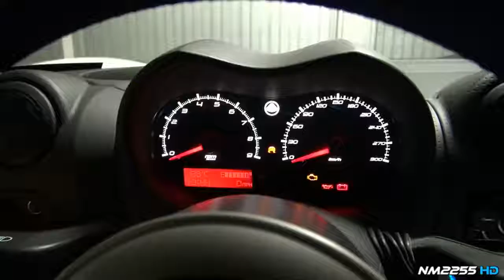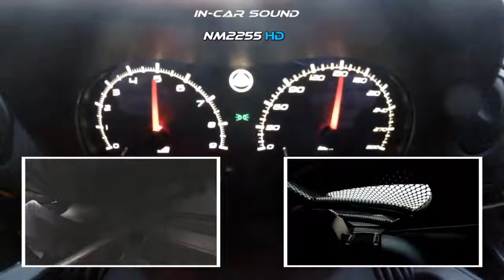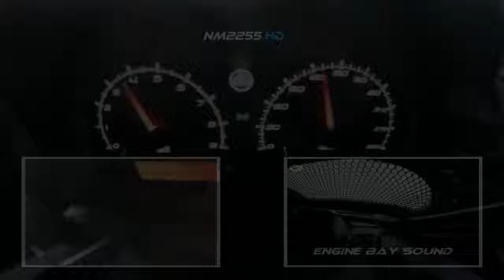989 250km h in a Lotus Exige S on German Autobahn